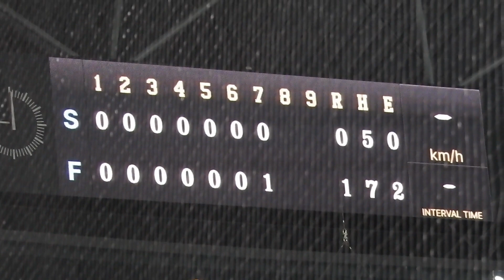‹2019.3.24ヤクルト戦7回裏2アウト2塁›中島卓也がレフトへの先制タイムリースリーベースヒットを放つ！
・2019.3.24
・北海道日本ハムファイターズvs東京ヤクルトスワローズ